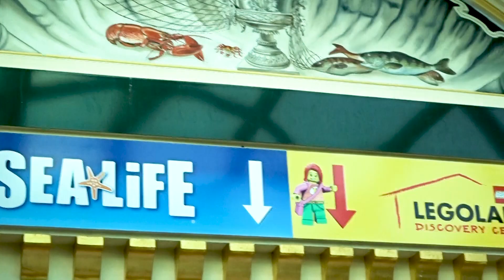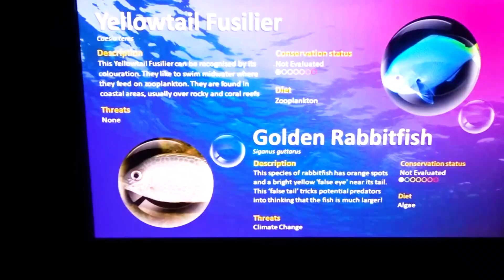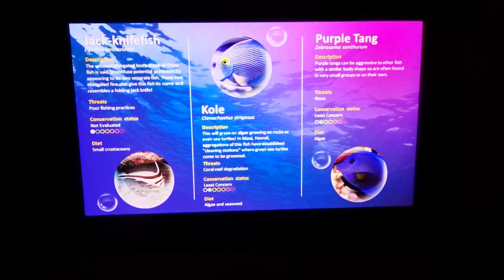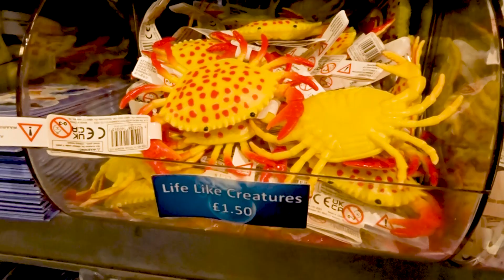Sea Life Centre, Manchester: Trafford Centre | Steff Hanson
Aquariums are one of my absolute favourite places to visit, come along with me to The Sea Life Centre, Manchester. It's small, but had everything I wanted and would expect out of the visit.

Equipment:
Camera: Sony DSC-WX500
Sound: Built In
Editing Software: Adobe Premiere Pro